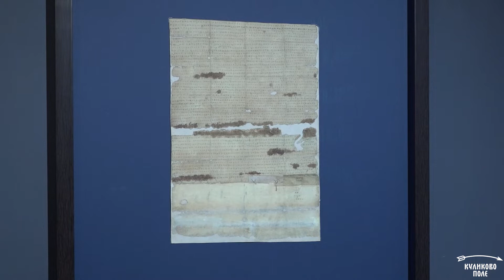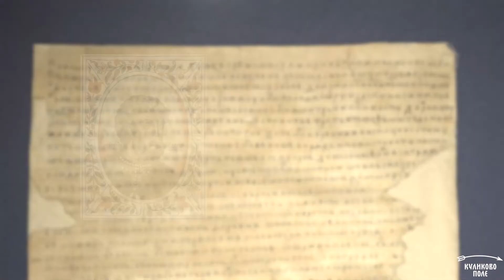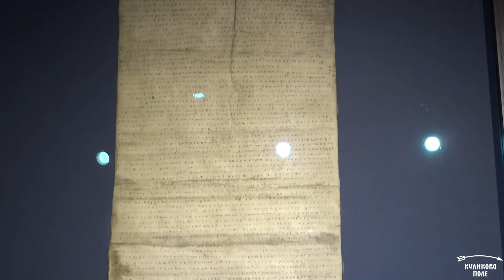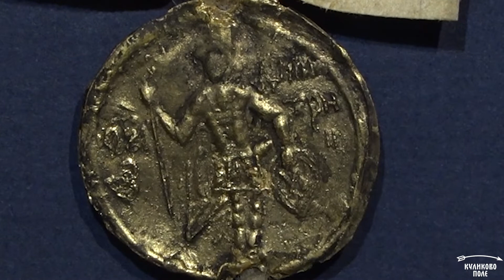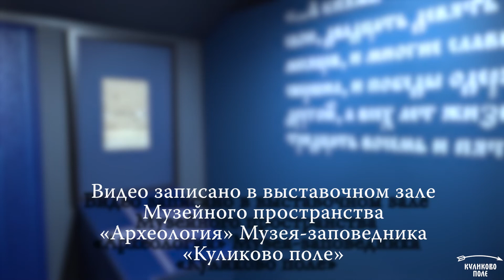Грамоты Дмитрия Донского: договорные и духовные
Документальные свидетельства событий накануне и после Куликовской битвы – договорные грамоты Дмитрия Ивановича с рязанским и серпуховским князьями . Содержание этих документов, свидетелей событий Куликовской битвы, сохранилось до наших дней. Из него мы можем узнать об отношениях между основными политическими центрами Руси XIV века.

Не менее важный документ того времени духовная грамота московского князя (попросту – завещание), которая свидетельствует о фактическом освобождении Русского государства от владычества Золотой Орды.